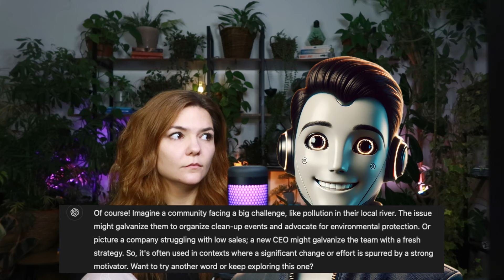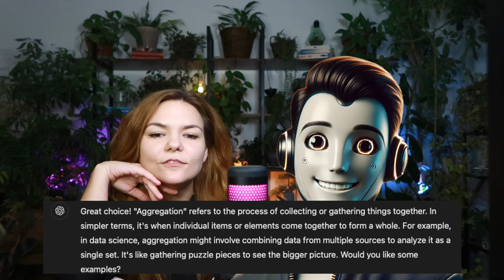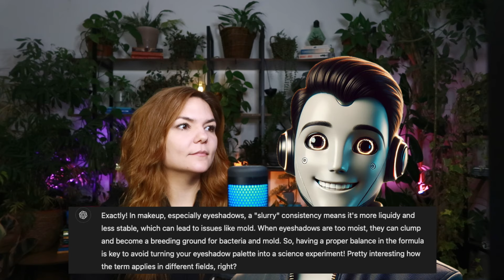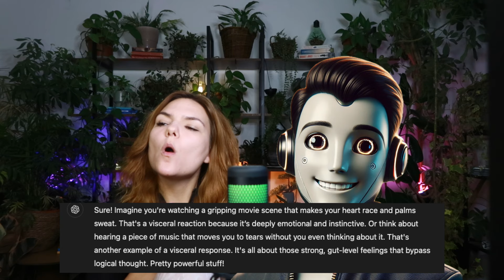Learn Advanced English Vocabulary with OpenAI /ChatGPT | Real-life English Conversation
Join me for a lovely lesson of Advanced English Vocabulary with my best friend James - OpenAI/ ChatGPT Advanced Voice English Teacher:

0:00 - James's not in the mood today
2:34 - galvanising / to galvanise - vocabulary definition
6:00 - aggregation - vocabulary definition
7:29 - congregation - vocabulary definition
8:11 - bloviate - vocabulary definition
10:24 - slurry - vocabulary definition
11:56 - visceral - vocabulary definition
14:24 - dalliance - vocabulary definition

Learn Advanced English Vocabulary with ChatGPT
Real-life English Conversation with OpenAI
English language learning
Learn English
English learning
Speak English
Improve English
Advanced English Vocabulary
Learn advanced English vocabulary
Fluent English
Learn English Vocabulary
English vocabulary
English conversation
English grammar
English pronunciation
English lesson